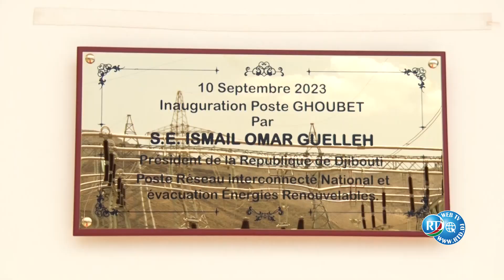Inauguration du Parc Éolien : Le Chef de l’Etat a visité le Poste de Distribution d'Électricité.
L'inauguration marquante qui a eu lieu a représenté une avancée significative dans la quête de Djibouti pour le développement des énergies renouvelables. Une fois cette première étape complétée, le président s’est dirigé cette fois-ci vers un autre site. Arrivé sur ce 2ème site, il a été reçu par de personnalités clés telles que le ministre de la justice et Premier Ministre par Intérim Monsieur Ali Hassan Bahdon, le ministre de l'énergie Monsieur Yonis Ali Guedi, ainsi que le Directeur de l'EDD Monsieur Djama Ali Guelleh, une journée qui a illustré un pas de plus vers un avenir énergétique durable.

Le président a été chaleureusement accueilli et a eu l'opportunité de rencontrer les ingénieurs de l'EDD, parmi lesquels une forte majorité de femmes, illustrant fièrement l'égalité des chances.

La cérémonie atteint son apogée lorsque le président a dévoilé solennellement la plaque commémorative du centre de transmission, déclenchant une salve d'applaudissements enthousiastes parmi les participants, symbolisant l'importance de cette réalisation.

Ensuite, le président a entrepris une visite guidée du centre, recevant des explications détaillées sur la façon dont l'énergie captée par les éoliennes serait acheminée depuis ce poste de transmission jusqu'aux foyers de Djibouti. Ce centre, un véritable chef-d'œuvre d'ingénierie électrique, jouera un rôle central dans la gestion des sources de production d'énergie.

Ce projet va également établir des connexions cruciales avec les régions du nord du pays tout en alimentant la zone économique spéciale du Ghoubet. Cette interconnexion stratégique ouvre la voie à un avenir énergétique plus durable, répondant ainsi à la demande croissante en électricité.

Cette initiative marque un tournant majeur dans la quête de Djibouti pour diversifier ses sources d'énergie et réduire sa dépendance aux combustibles fossiles. Le Parc Éolien de Ghoubet illustre l'engagement résolu du pays envers un avenir plus respectueux de l'environnement, tout en consolidant son rôle de pionnier des énergies renouvelables en Afrique.

Aujourd’hui, avec des avancées aussi importantes que celle-ci, la République de Djibouti s'affirme de manière décisive sur la voie de la durabilité énergétique. Un accomplissement qui mérite non seulement les applaudissements de ses citoyens, mais aussi la reconnaissance de la communauté internationale tout entière.